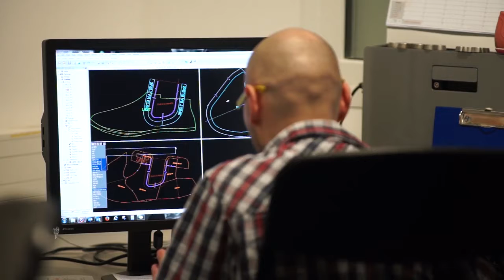Obuvník MojaPracaMaZmysel dualnezdelavanie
Duál inšpiruje aj v lete - letná kampaň na podporu duálneho vzdelávania - ŠIOV, SOPK. Klik sem